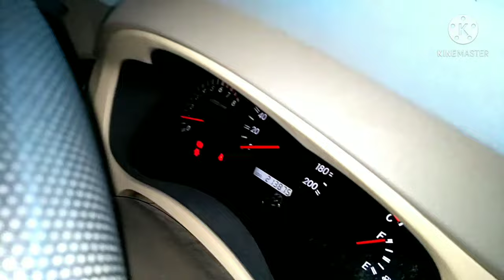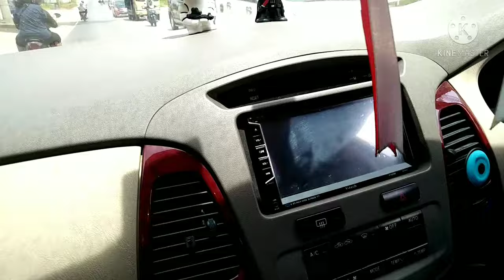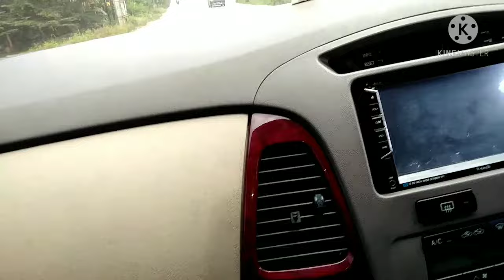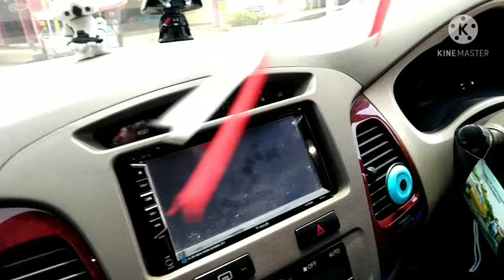Innova mesin getar dan brebet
Servis kijang inova mesin pincang/getar dan mbrebet